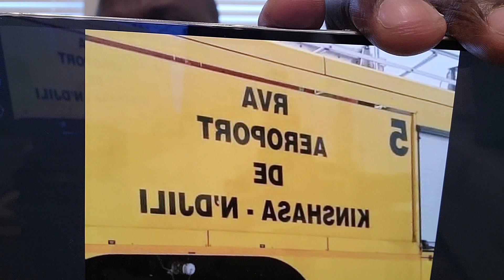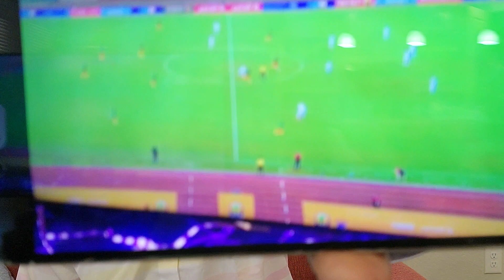30/01/21 URGENT LES LEOPARDS DE LA RDCELIMINÉS PAR LES CAMEROUNAIS